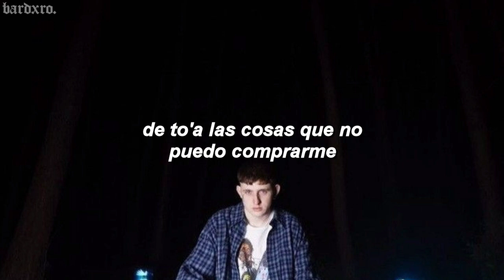dillom - toda la gente // letra